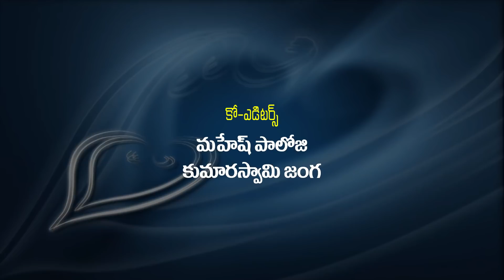కోరి చేసుకుంటే..\\Kori Chesukunte\\Full Comedy Film\\Mahaveer Cinema Talkies #06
Actors        :  Uday Kumar, Jeevan Singh, Anand Singh, Abhitha, Lalithasri, Maheshwari
Camera     : Mahesh Vemula

Story-Dailougs   : Srinu Pappula
Co-Editors     : Mahesh Paloji, Kumar Janga
Producer     : K.M. anand Singh
Screenplay
Editing
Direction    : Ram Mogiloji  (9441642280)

Full Comedy
Short Film
Village Comedy
Navvula Navvulu